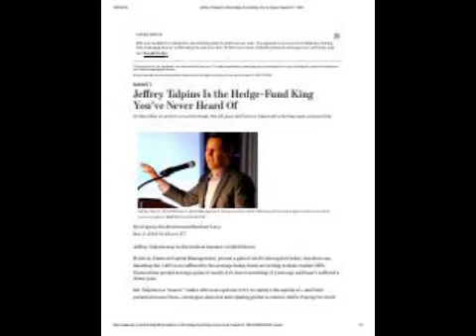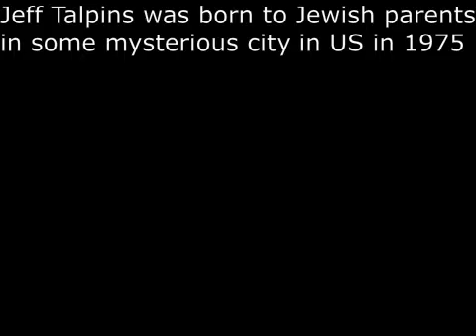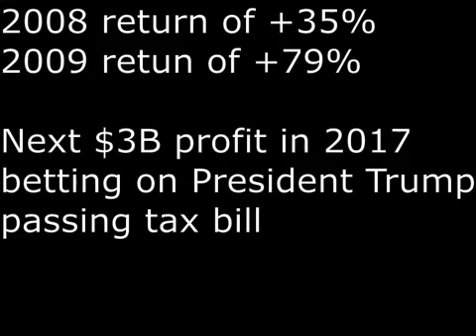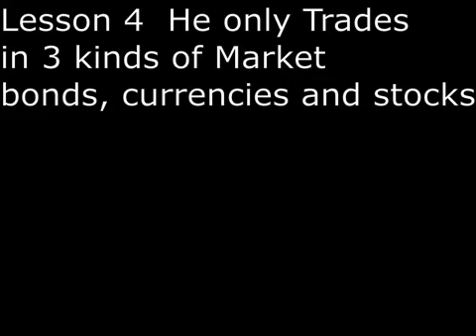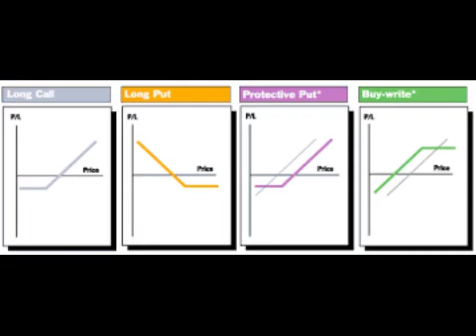SecretsSelfmadeBillionaires0624 JeffTalpinsSecretYoungTrader 7Lessons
Jeff Talpins is 44 year old and one of most successful hedge fund manager in past 14 years.  A Math wizard, he earned degrees in applied math and economics from Yale University.  His first job was at Goldman Sachs and his second job at Citigroup. At age 30, he struck out on his own, founded Element Capital with $250M.  He is a super secretive trader.  He is a macro and quant trader who only trade in 3 markets, bonds, currencies and stocks, no commodities.  He hires very few employees, between 60 and 100 to manage asset under management of $17B.  He also charge the highest fee, 40% performance fee.   A high return and low volatility trader,  he averages 20% return a year with zero down years